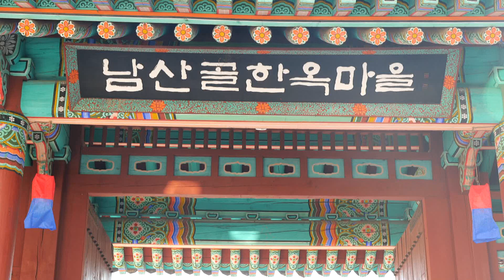서울 남산골한옥마을 산책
서울 남산 밑에 서울에 있던 한옥 대가 집 몇 채를 옮겨 놓았다.